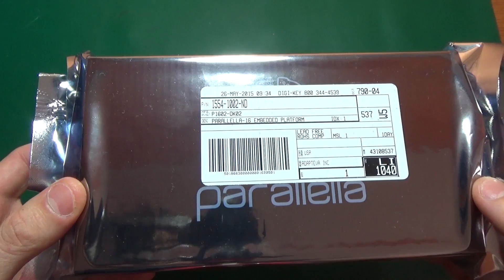Unboxing PARALLELLA by Adapteva-Credit Card Supercomputing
Zynq-Z7010 or Z7020 Dual-core ARM A9 CPU
16-core Epiphany Coprocessor
1GB RAM
MicroSD Card
USB 2.0
Up to 48 GPIO signal
Gigabit Ethernet
HDMI port